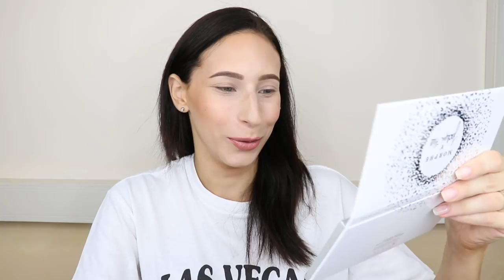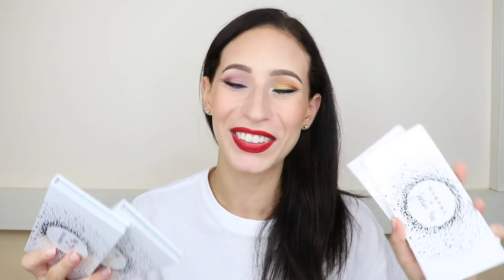Haul MORPHE + Try ON JACLYN HILL The Vault Collection | Giulia Bencich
♡♡♡COSA INDOSSO NEL VIDEO♡♡♡
Bare Minerals original foundation - fairly light
NARS soft matte concealer - vanilla
Kat Von D shade + light
Milani baked blush - luminoso
Maybelline master chrome - 100 molten gold
Nabla brow divine - jupiter
NYX worth the hype mascara
Charlotte Tilbury lip cheat - pillow talk
Charlotte Tilbury matte revolution - pillow talk

CANON 80D
RING LIGHT
SOFT BOX

GIULIA XOXO

MUSIC
Corporate ukulele, XIXX Monday